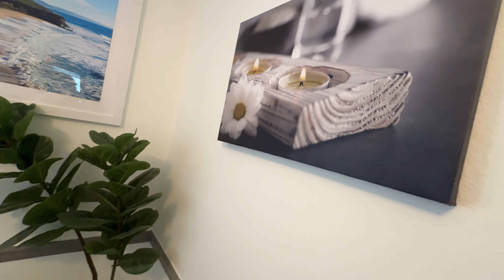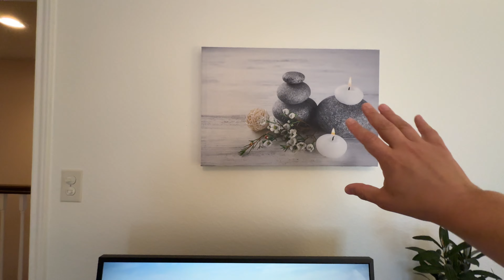Transform an Ugly Room into a LUXURY GUEST BEDROOM!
How to transform an ugly bedroom into a luxury guest bedroom, on a tight budget.